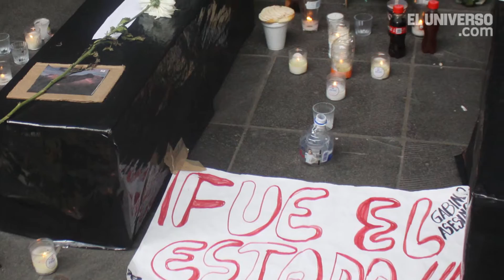Al día en 60 segundos: 21 de junio del 2016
Decenas de cubanos permanecen el martes en carpas y bajo plásticos improvisadas junto a la embajada de México en Quito, para pedir que se les facilite el traslado a ese país y posteriormente a Estados Unidos.